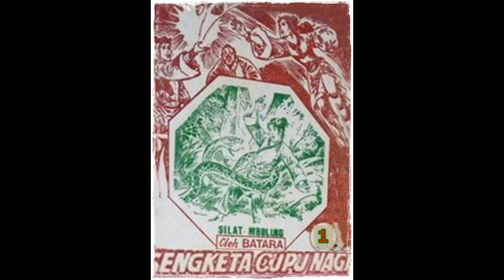Seri Cerita Silat Sengketa Cupu Naga Jilid 1